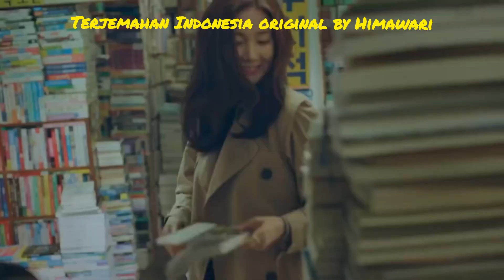Terjemahan Indonesia LOTTE DUTY FREE DREAM JOURNEY IN BUSAN 2 JAPANESE VERSION